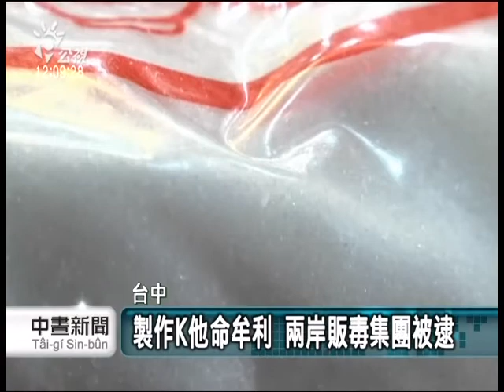20130809 公視中晝新聞 全力緝毒 台中破獲K他命販毒集團